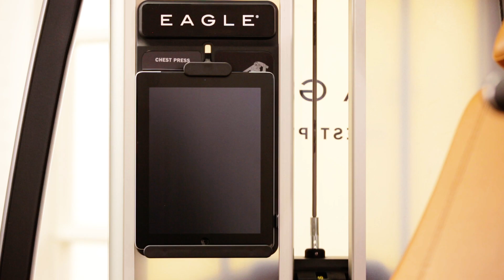Cybex New Eagle Strength Line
NEW EAGLE 2014: OUR STRONGEST OFFERING YET
RESTYLED. REFINED. REIMAGINED.

Eagle has always stood as the benchmark for excellence in strength machines. Now we're redefining what it means to be the best with refined movements, restyled aesthetics, and reimagined user features. The all-new Eagle Series is made up of twelve premium and unique pieces of strength training equipment designed to transform your facility and their workouts.